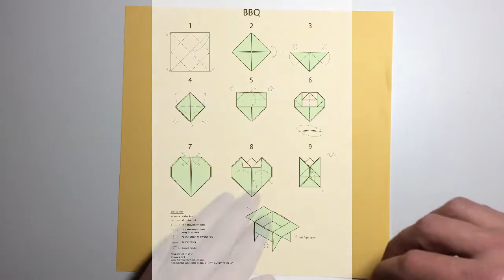An origami BBQ ..... well almost ....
Watch as an origami BBQ is folded from a square piece of paper.